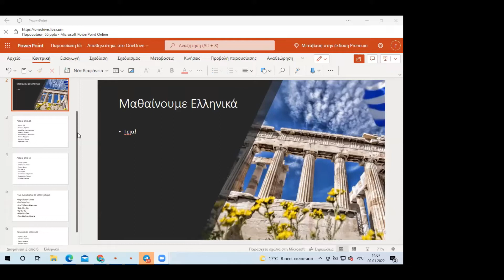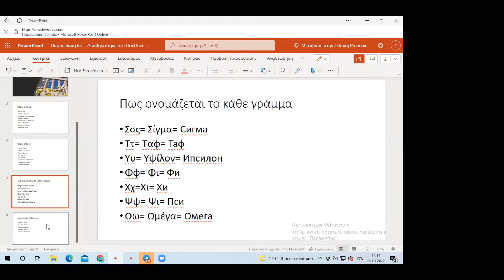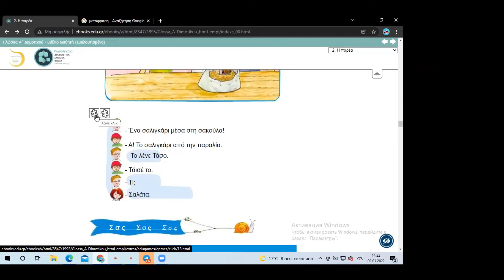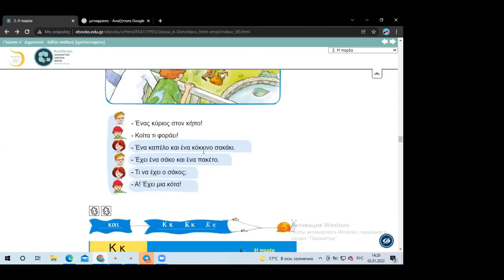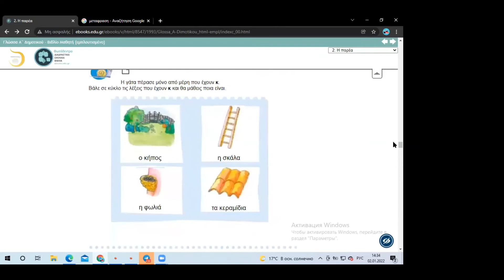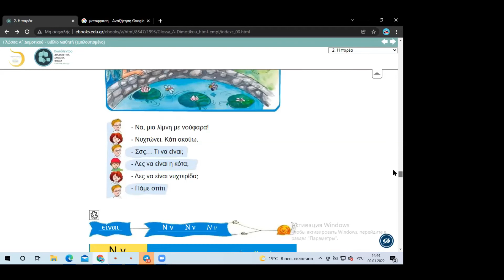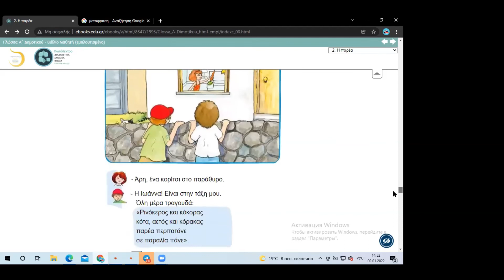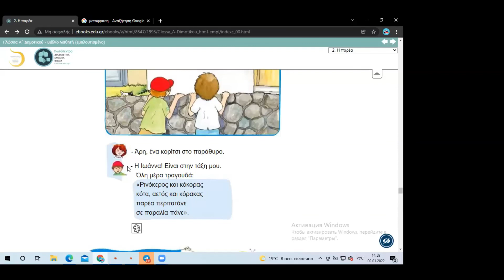Разговорный греческий для начинающих ▶ Греческий язык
Записи занятий по разговорному греческому языку для детей - видео позволят изучить греческий с нуля, а также улучшить свои навыки)
🎖Греческий язык с нуля

💫Привет, меня зовут Ульяна Драган
🚀Мне 11 лет и я учусь в Греции 6 лет.
🏰Я люблю общаться и отвечать на любые вопросы.
👦Люблю рисовать, играть на гитаре, танцевать, кошек и собак.

Γειά σε όλους!